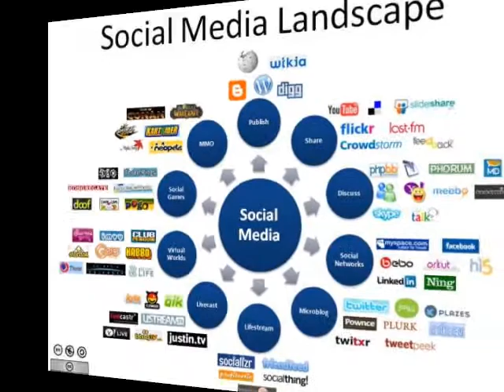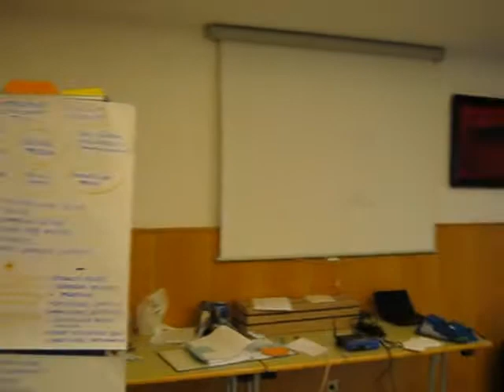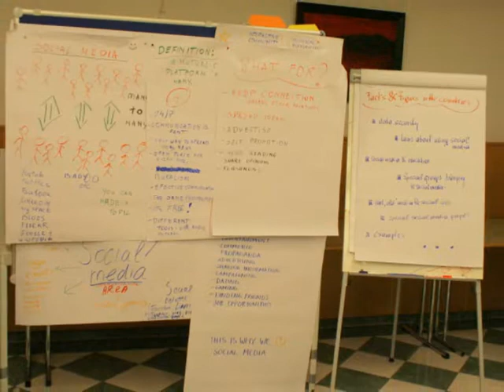workshop 3-12-11 austria-klaffer.wmv